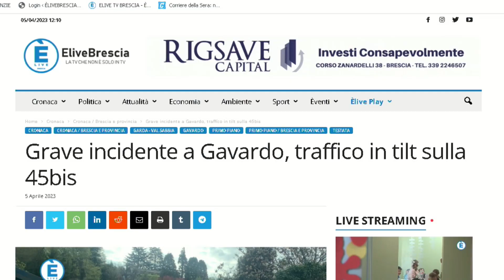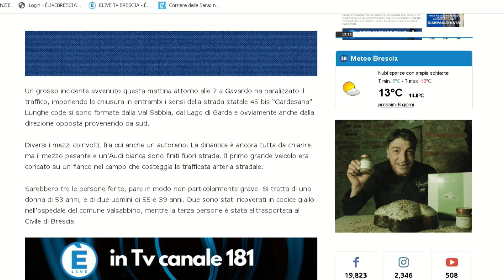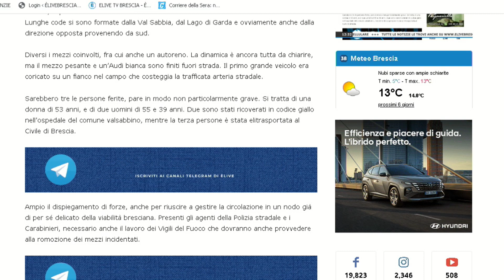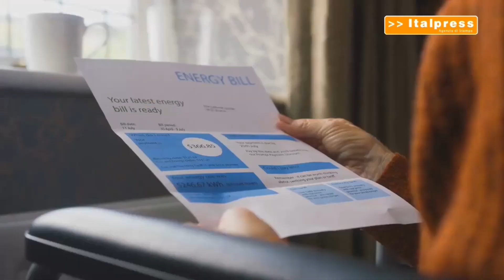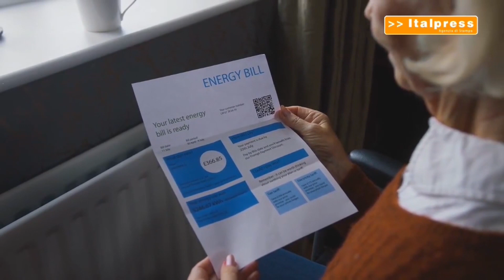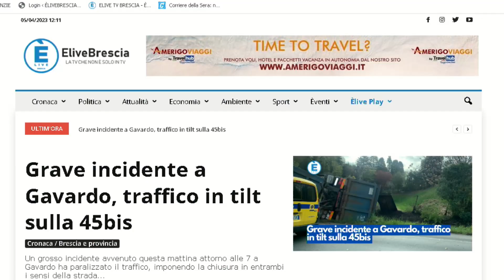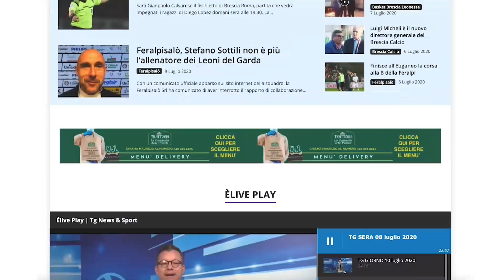TG GIORNO 5 aprile 2023